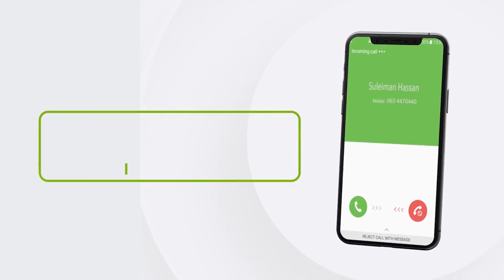NATIIJADA IMTAXAANKII SHAHAADIGA AHAA SANAD DUGSIYEEDKA 2020/2021 EE SOMALILAND OO LAGU DHAWAAQAY.